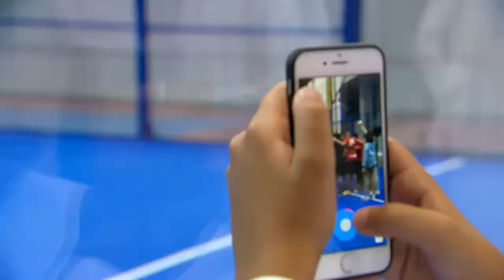Qualification Asia - Africa (SEMIFINAL 1)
Court 1

UAE vs QATAR